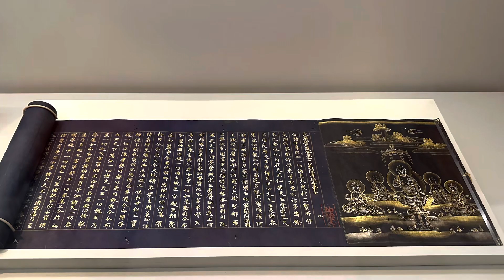world religions period 4; lawson art institute final part 1